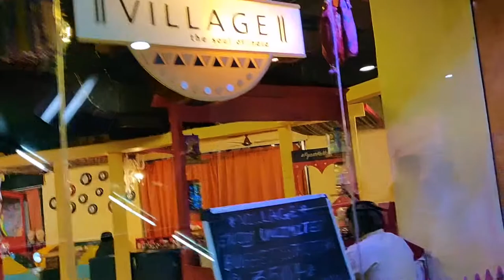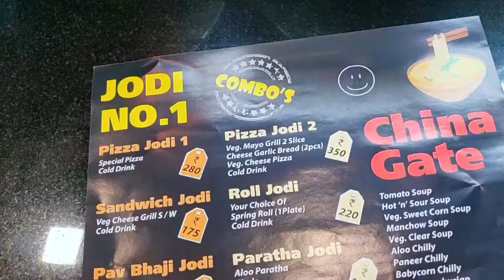GROWELS MALL KANDIVALI EAST| Growel's 101 mall | Food Paradise Mall of Kandivali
Growel’s 101 offers the best shoppertainment in a magnificent setting, blended with unparalleled grandeur and magnitude which gives you a sense of elation each and every time you step in.

Looking for a place to dine out with friends and family or wanna have a conversation over coffee? We’ve got your all sorted. Growel’s 101 is a foodies paradise with a plethora of eateries like Ladoo Samrat, Starbucks, Drinx Exchange and more. Not just that, it’s a good place to be in for all the shoppers and entertainment seekers out there!

Growel's mall mumbai mein aapko several outlets mil jayenge and agar aap borivali side rahte hai, then central shopping mall mumbai is the best place for shopping jaise yahan par aapko discounted amount mein kapde mil jayenge.

Growel’s 101 Mall
Strategically located off the western express highway in the western suburb- Kandivali, Growel’s 101 Mall has an ideal mix of fashion, retail, hypermarket, consumer durables, department stores, white goods, books, health & beauty, family entertainment centres, fine dining restaurants, food court, and a 4 screen multiplex. The mall is anchored by prominent retailers such as Central, Croma, PVR, Pantaloons, Big Bazaar, Starbucks, Burger King and Mc Donald’s amongst other international and national brands.

Inspired by the European hill towns, Growel’s 101 is a themed mall and designed by Kaplan McLaughlin Diaz and Form 4. The design revolves around a typical neoclassical architecture with the use of many arches, columnades, stoned flooring, and extensive use of internal and façade lighting to enhance the moods within the mall and give the visitors a European feel. Unlike the present day malls in India, Growel’s 101 designs are greatly influenced by internal and external architecture.Growels mall is located in kandivali and iski start 2010 mein huin thi.

growels mall me restaurant bhi hai jahan pe aapko selected prices mein discounted khana bhi mil jayega.

growels mall  is one of big mall in mumbai and yeah par cleanliness bahut hi proper tarike se maintained hai.